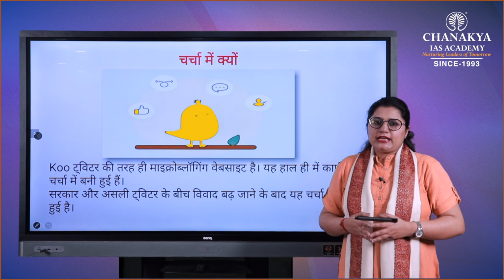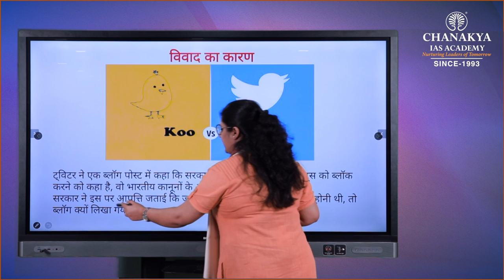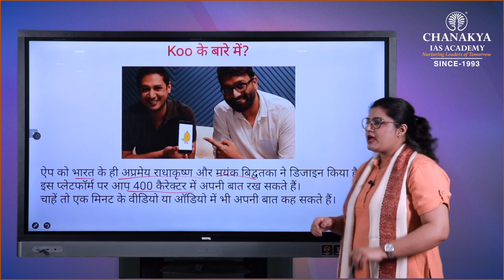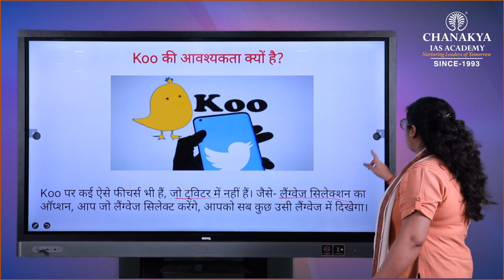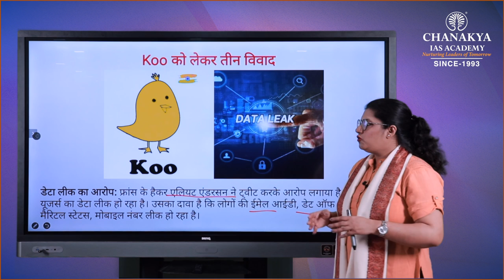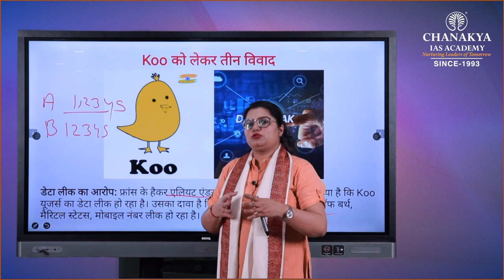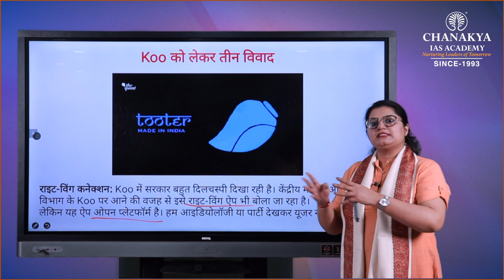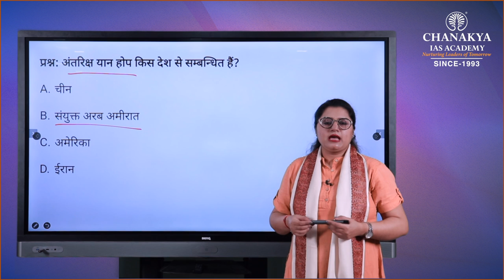Koo App VS Twitter App Controversy | Current Affairs Today | 18 February 2021 | Chanakya IAS Academy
Daily Current Affairs Today's Topic is Koo App VS Twitter App Controversy. Can Indian microblogging app Koo beat Twitter? The Indian app has gained millions of users in the wake of Twitter Inc's clash with the government.